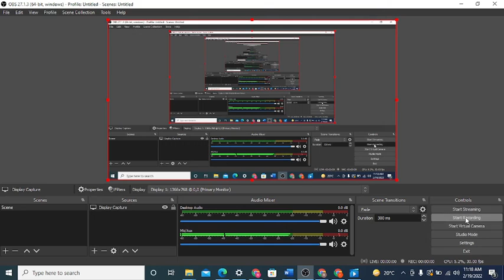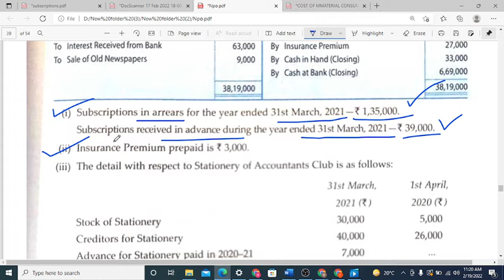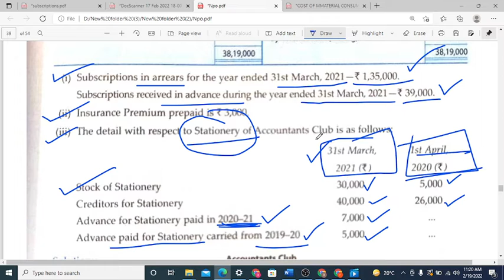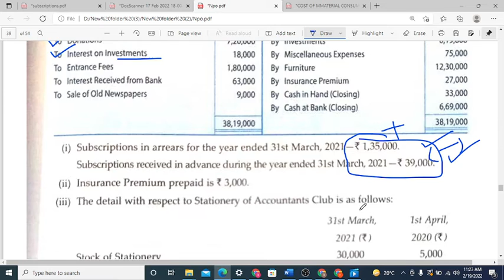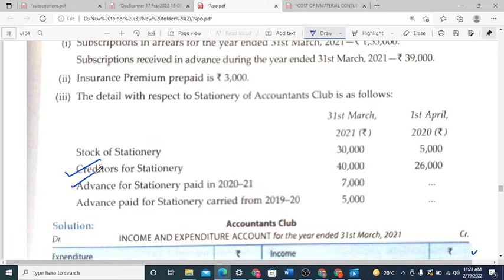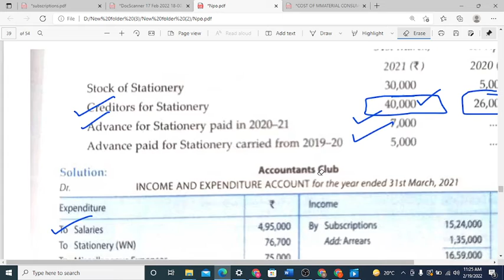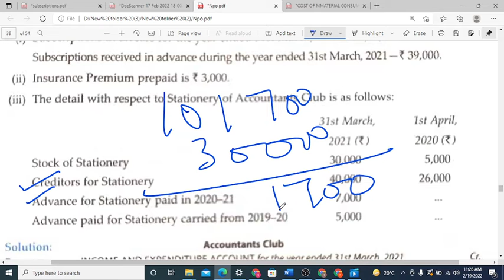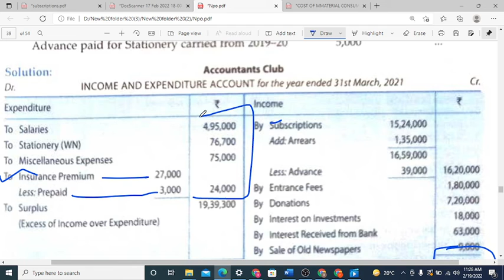INCOME AND EXPENDITURE ACCOUNT(VID 4)